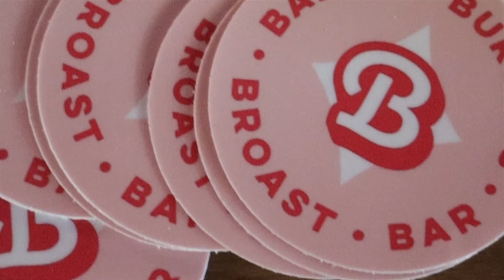RESIN BAR TOP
I filmed the process of a resin bar top getting completed by ginger and kyle pearson! @gingerellyllc @originalpomo